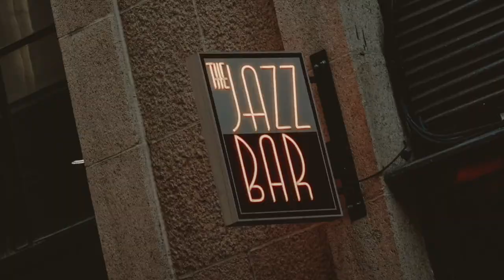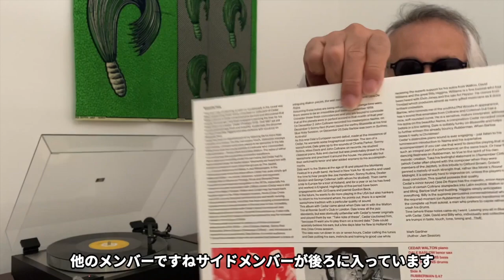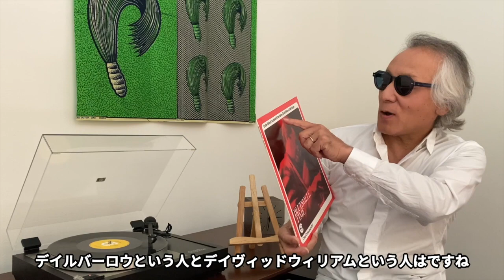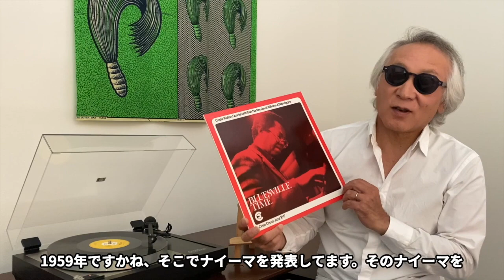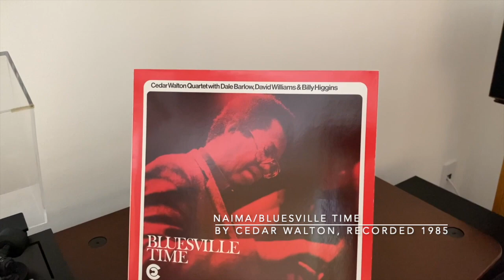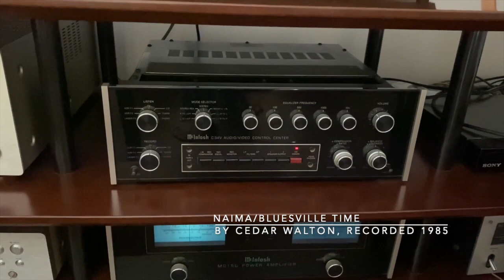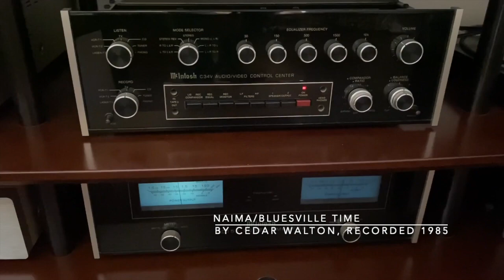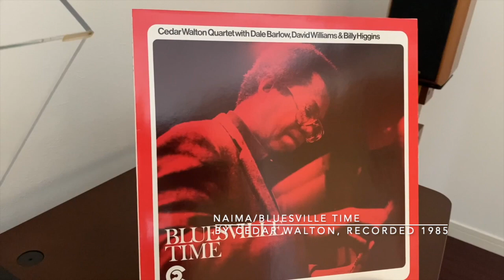ジャズ喫茶バリレラ オススメの1曲 No.577 Cedar Walton「Naima」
☝︎シダー・ウォルトン。アート・ブレイキー＆ジャズメッセンジャーズのメンバー、他の多くのセッションにも参加するなど確かな経歴とブレないプレイで、第一級のピアニストとして長いキャリアを全うした。

【Now Playing】
Track：Naima
Performer：Cedar Walton
Title：Bluesville Time
Year/Place：April 21. 1985/
Released：1985
Label/No/Format：Criss Cross/Criss 1017/STEREO
Engineer:
Notes：

[Sound System]
Turntable：LINN LP12
Tonearm：LINN AKITO
Headshell：LINN
Cartridge：LINN ADIKT
Loudspeaker：SONUS FABER MINIMA
Dividing Network：
Preamplifier : McINTOSH C34V
Poweramplifier：McINTOSH MC150